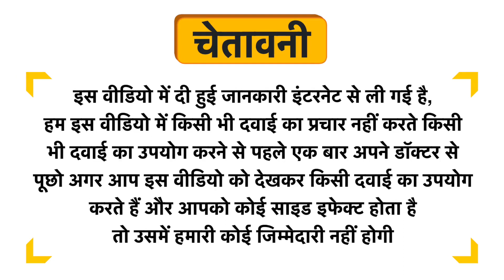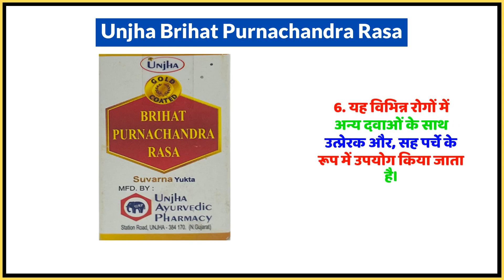Unjha Brihat Purnachandra Rasa Uses in Hindi | Side Effects | Dose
Unjha Brihat Purnachandra Rasa Uses in Hindi | Benefits | Side Effects | Dose